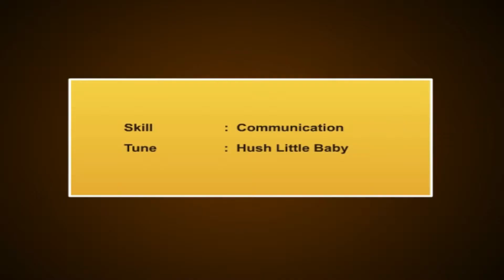Communication – Greetings and Meetings